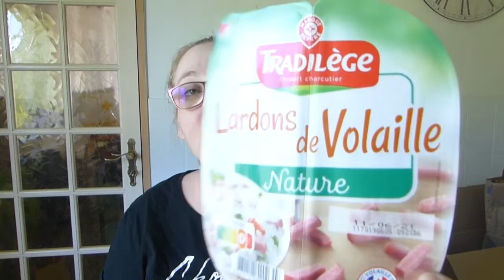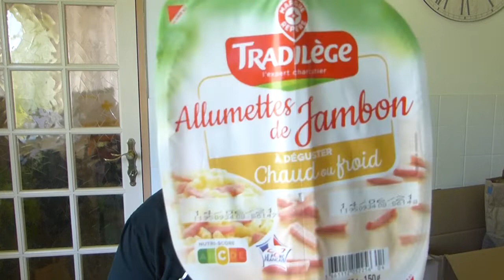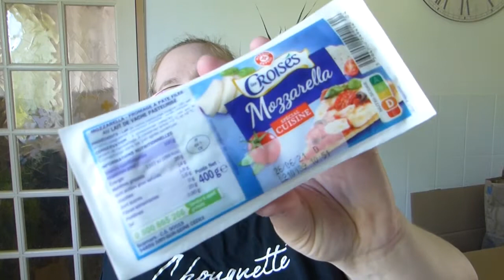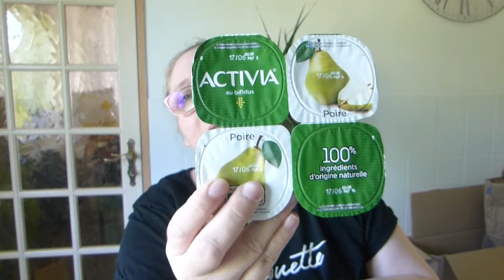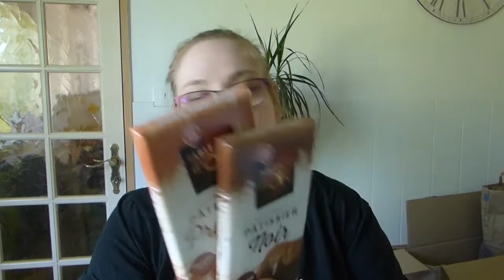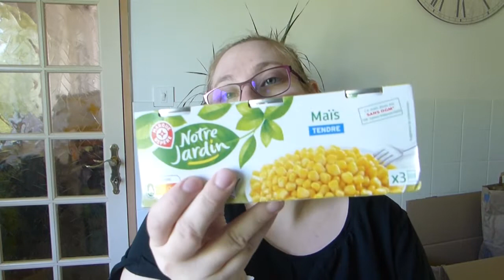{ RETOUR DE COURSES 2021 ]N°8